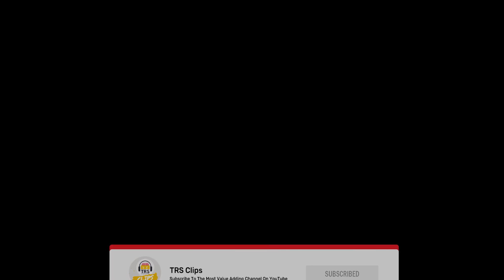Life After Becoming A BILLIONAIRE ft. Harsh Mariwala | TRS Clips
Harsh Mariwala explains the life after becoming a billionaire. Harsh Mariwala is one of the biggest & the most successful businessmen in India today. Founder of Marico, Mr. Mariwala's Parachute hair oil company is the most widely acclaimed brand in India today.

About :
TheRanveerShow Clips is a collection of SHORT CLIPS from TheRanveerShow podcast. The Ranveer Show by Ranveer Allahbadia has grown to become India's biggest and smartest English Podcast on audio platforms. Hope you enjoy our latest knowledge fueled videos from the BeerBiceps team.